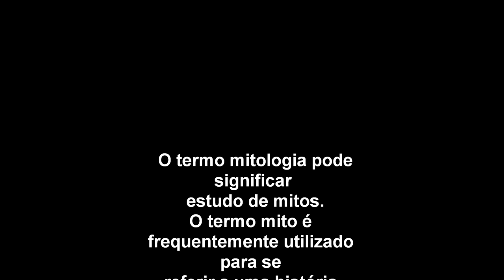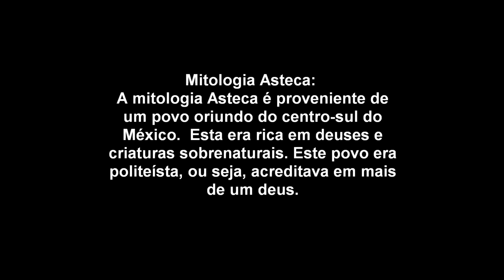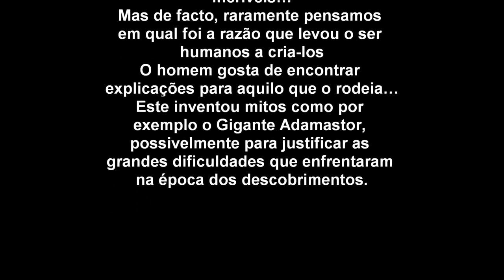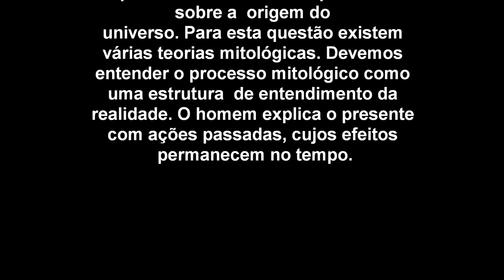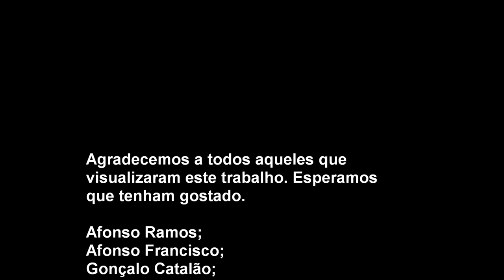FILOSOFIA E O MAR - Afonso Ramos Afonso Francisco Miguel Fonseca Gonçalo Catalão Gustavo Martins